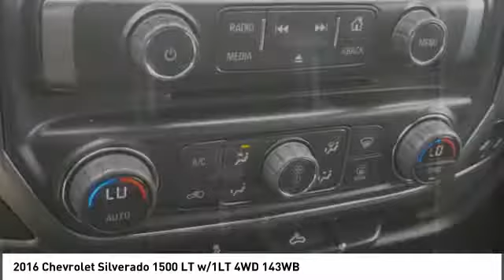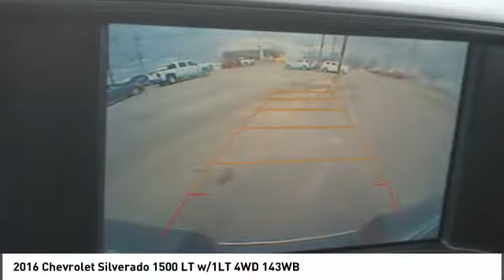2016 Chevrolet Silverado Alcoa TN 162145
2016 Chevrolet Silverado 1500 LT w/1LT 4WD 143WB

West Chevrolet
3450 Airport Highway

Pick up this Black 2016 Chevrolet Silverado, available today at West Chevrolet. This could be the one you've been searching for.